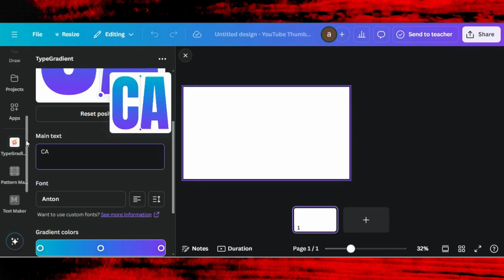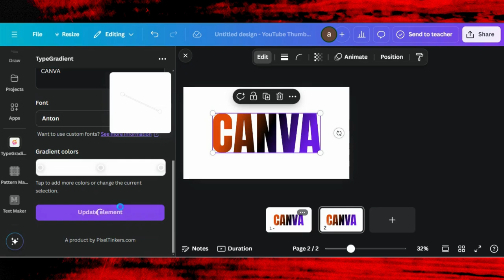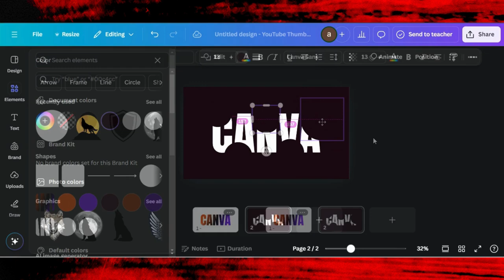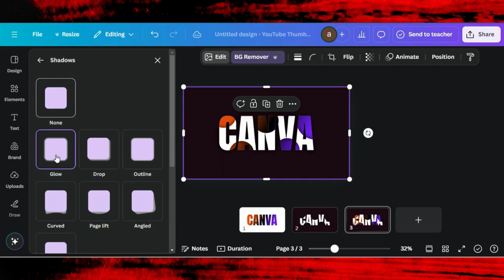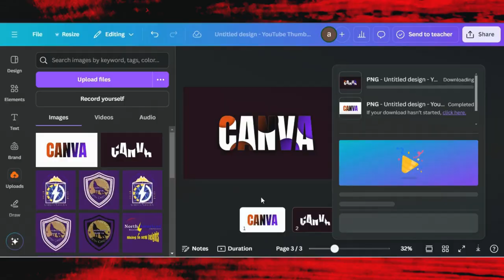Canva Typography Tutorial Create Text with Gradients | Text Banaye Gradients Kay Saath Canva Mein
🎨 Canva Typography Tutorial: Create Text with Gradients! 🌈

In this video, I’ll show you how to create stunning gradient text in Canva! Gradient typography is a simple but powerful way to make your text pop and add a creative flair to your designs. Perfect for social media posts, presentations, or any project where you want to add a colorful touch.

0:00 Demo Of End Results
0:03 Starting a Project in Canva
0:07 Create Text With Help Of TypeGradient App In Canva
1:45 Editing Tips & Tricks
3:46 Finalizing Design